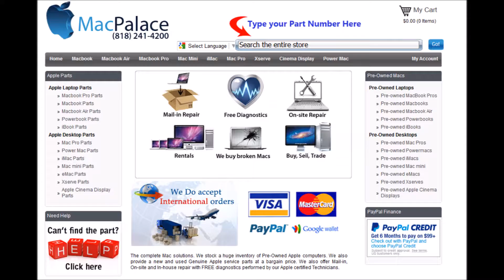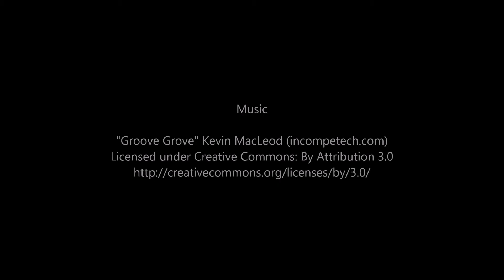z661 5423 AirPort Card Rest of World iMac 21 5 inch Late 2011 MC978LL A 3 1GHZ